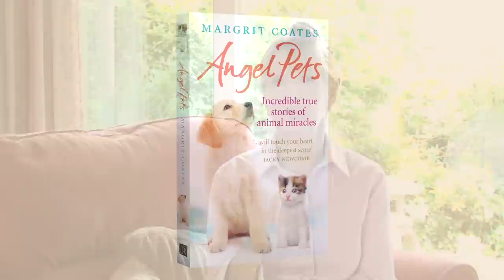Margrit Coates - Angel Pets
Margrit Coates talks about her new book, Angel Pets